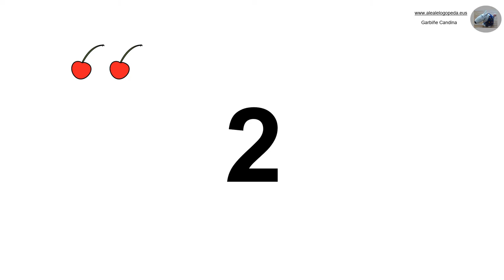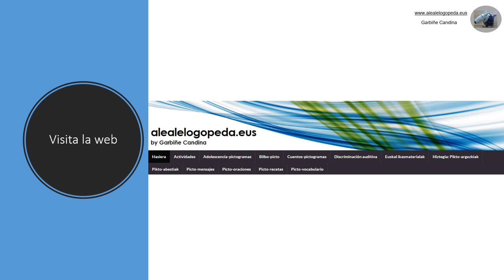Numeración: 1- 31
Aprendemos a contar hasta el 31.